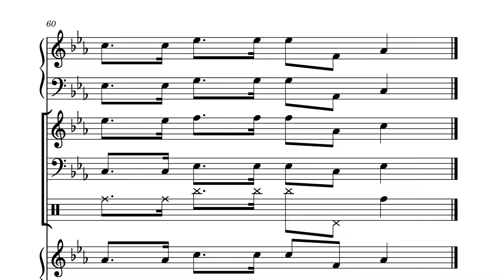Öltonne by Ballmann Otmar